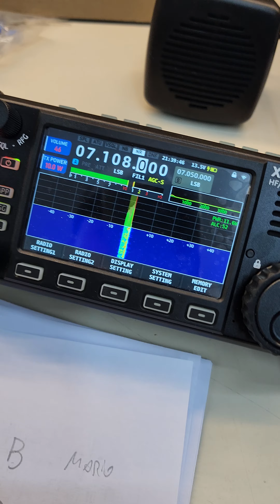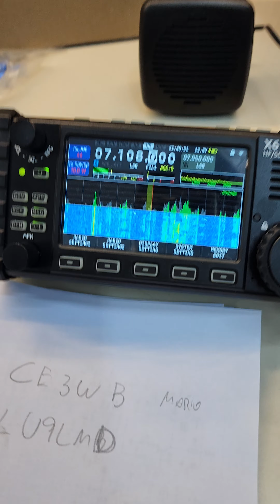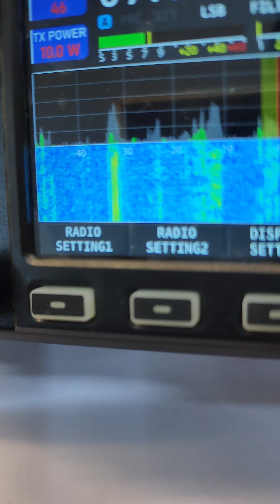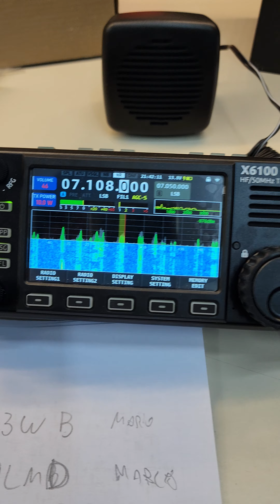xiegu x6100 qrp lu1abk